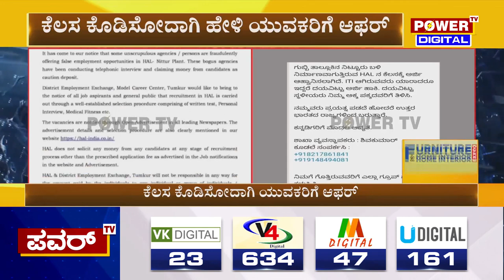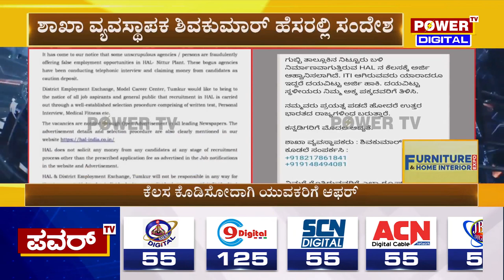HALನಲ್ಲಿ ಕೆಲಸ ಕೊಡಿಸೋದಾಗಿ ಹೇಳಿ ಯುವಕರಿಗೆ ವಂಚನೆ | HAL Recruitment | Power TV News